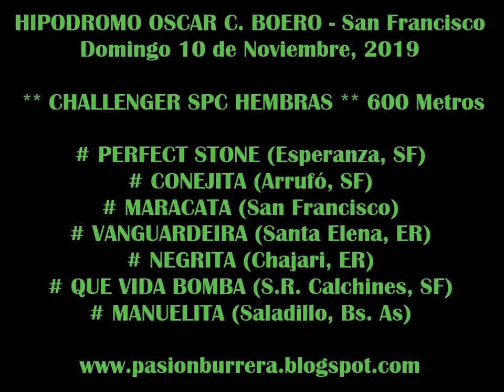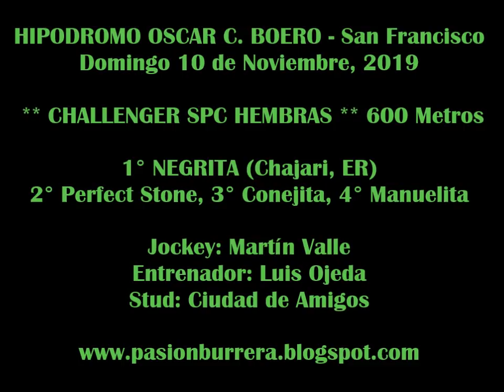# NEGRITA # CHALLENGER SPC HEMBRAS 2019